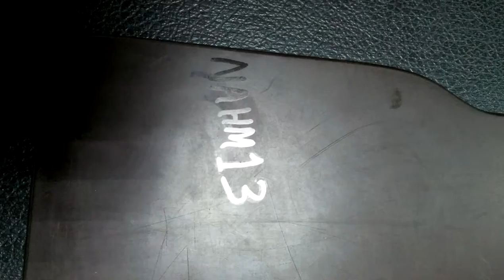Socks fitting on NAHM board (No Show)